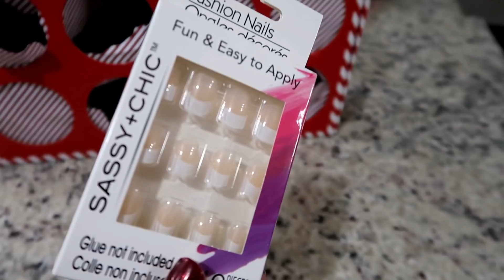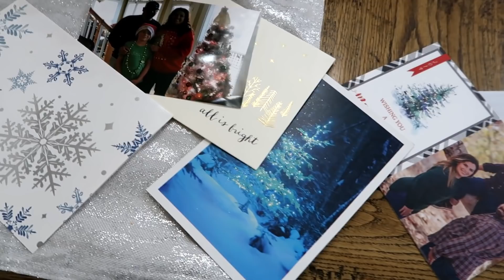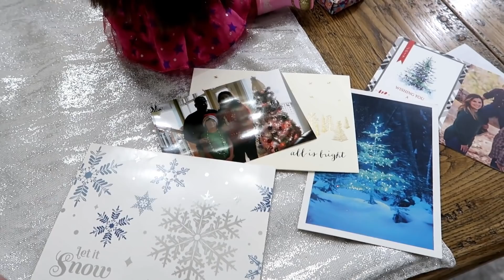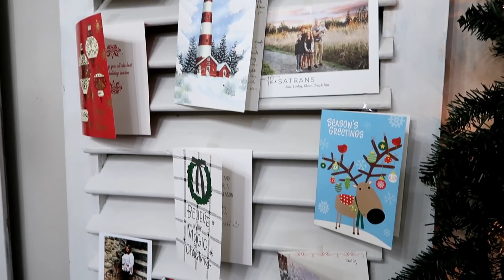WEEKEND WITH US | DAY IN THE LIFE | ASHLEYandCHASE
Vlogmas is almost coming to an end, but we still have a few more left!

I will give periodic updates of the progress and my thoughts if you are interested.